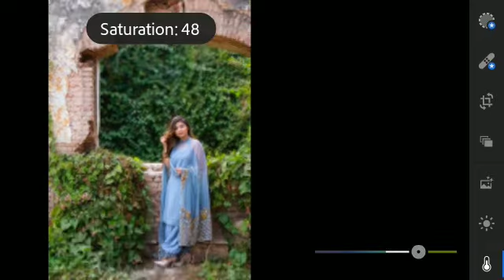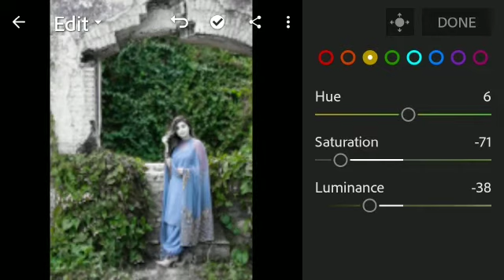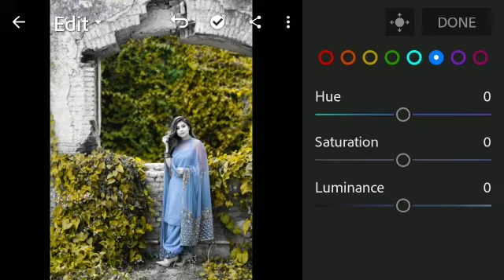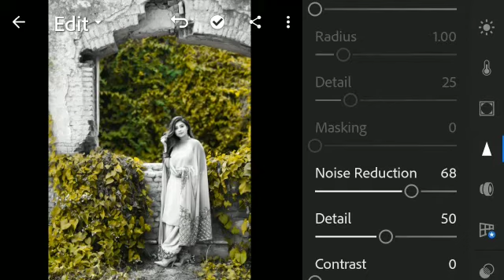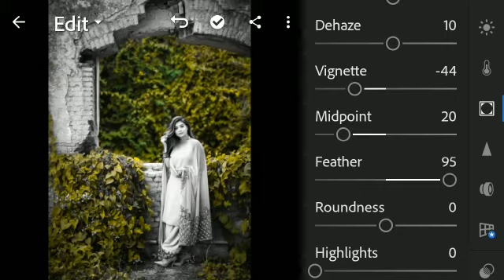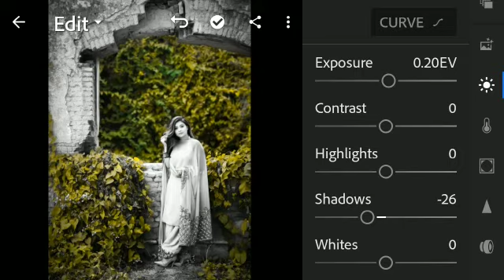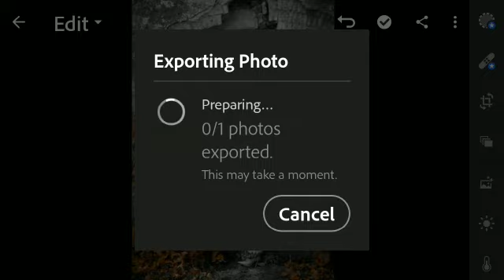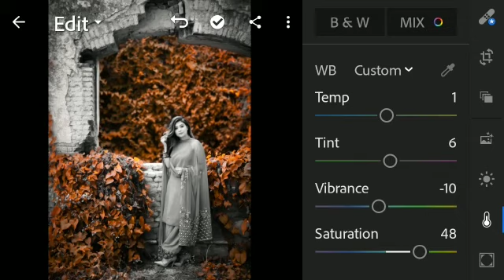LIGHT ROOM & COLOR GRADING EFFECTS || Android Editing